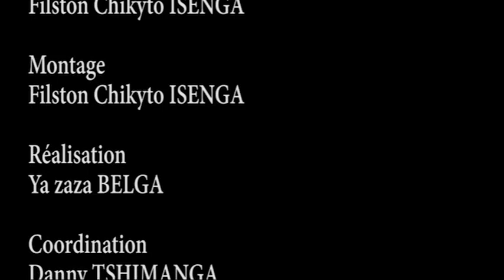B0TALA REPETITION YA WERRA NDENGE BA CHATEUR BA BINI MAKASI P0NA PREPARATION YA ZENITE EZA